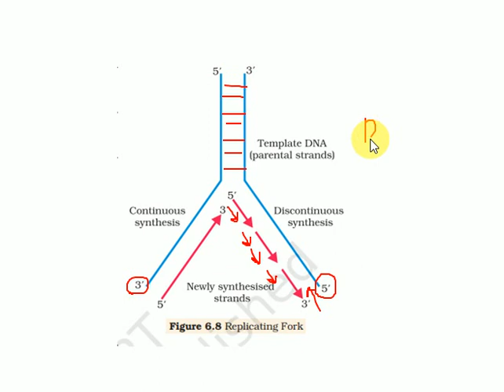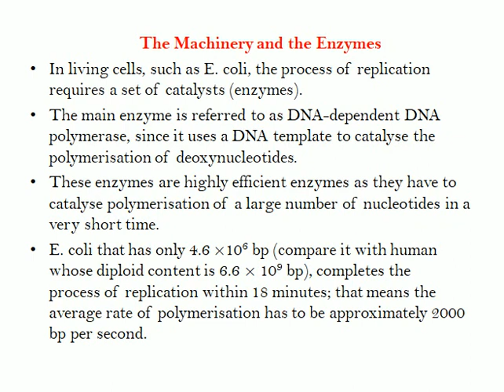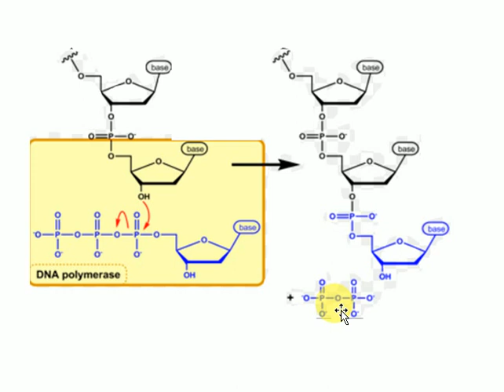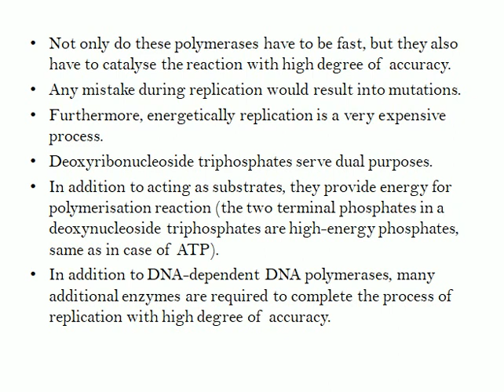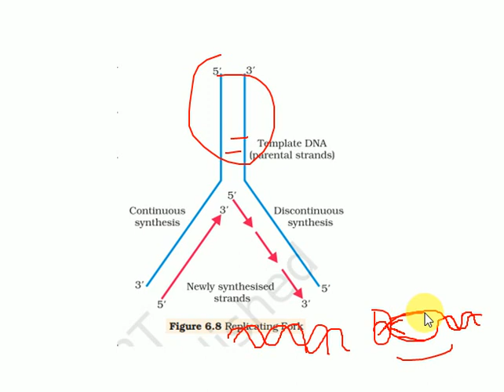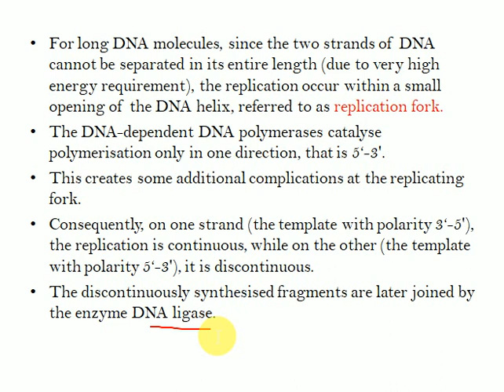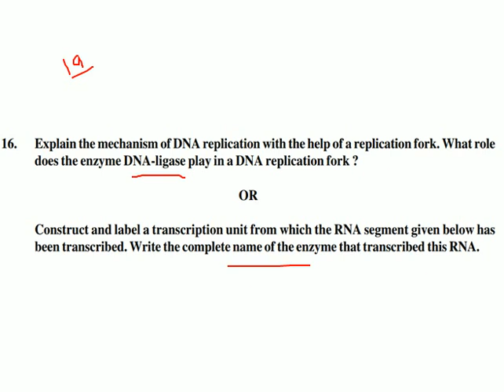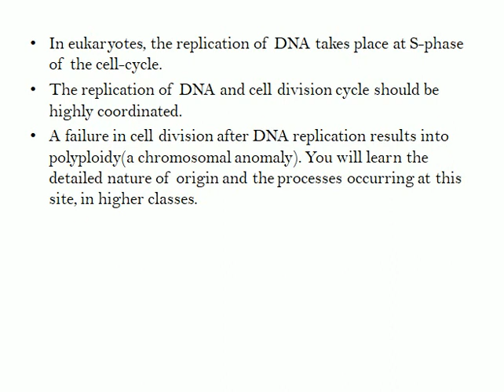The machinery and enzymes/ Process of Replication/Ch-6 Molecular basis of inheritance/ Part-10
This video is about class - XII Biology Ch-6 Molecular basis of inheritance Part-10 Word to word explanation from latest ncert 2018-19 with important topics and previous years questions
1. The machinery and the enzymes  (involved in the process of replication)